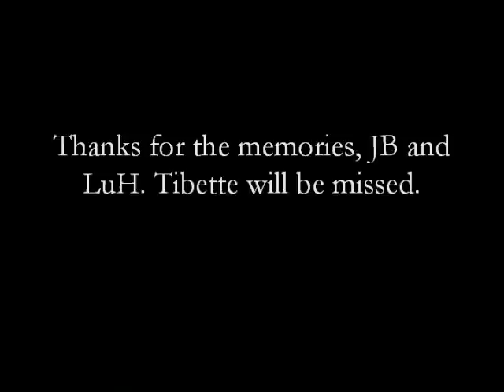The L Word Bette and Tina - Summary of Tibette in under 10 Minutes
The story of Tibette's journey over all 6 seasons of The L Word. Thank you Jennifer and Laurel for the memories. Thank you Fanzvideo for being my inspiration. And thank you Dragspel for your constant well of fab song ideas, including this one. :-)

Song is This Year's Love by David Gray.